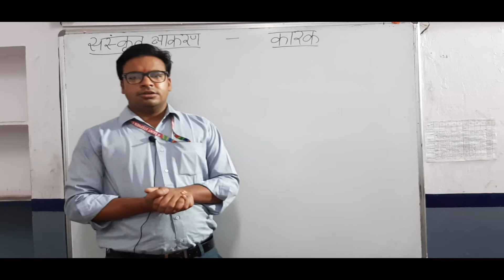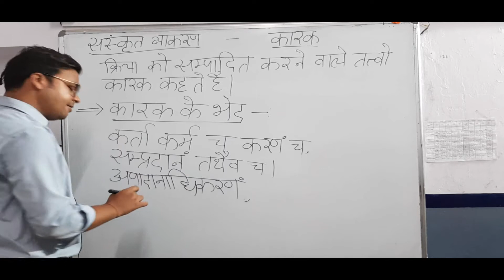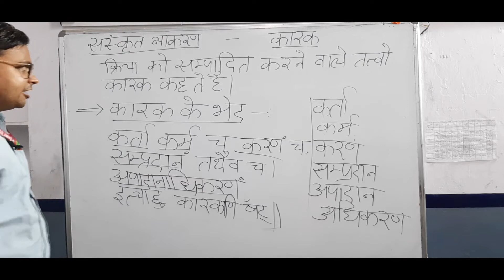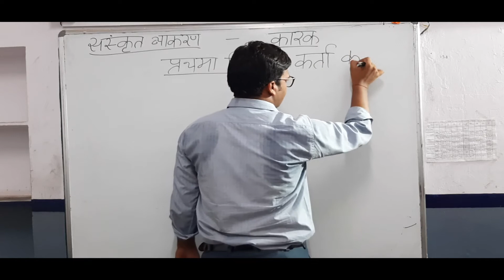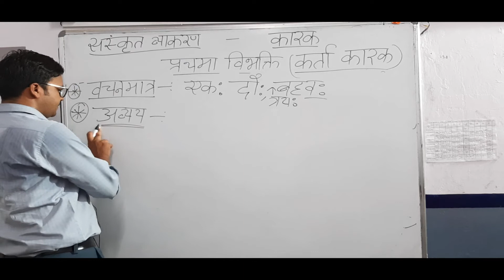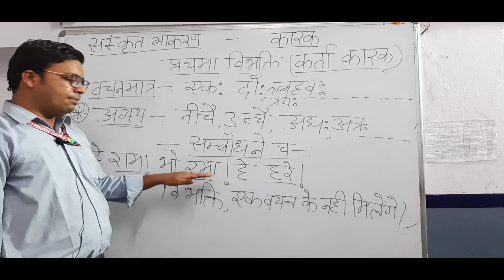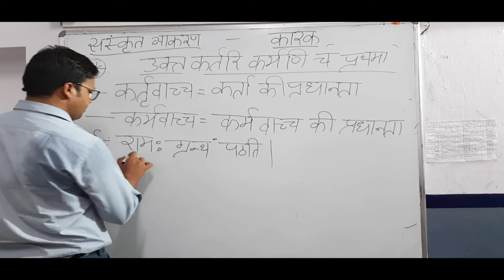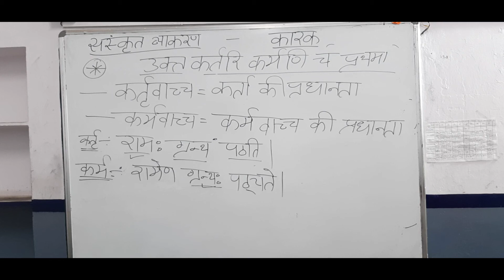CLASS 10 SANSKRIT GRAMMAR KARAK PART 01